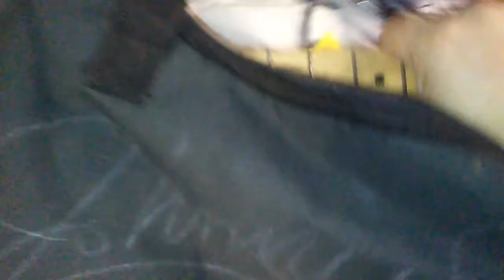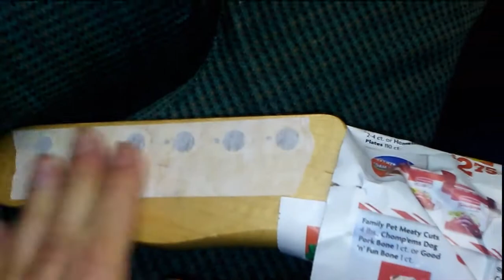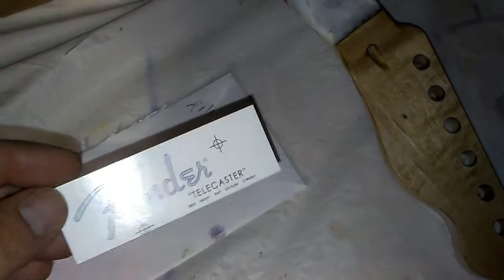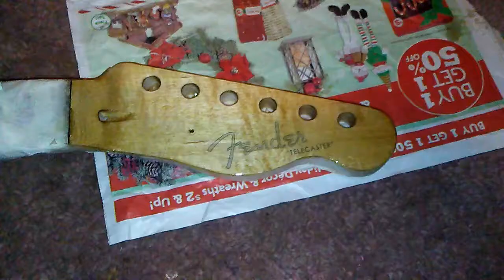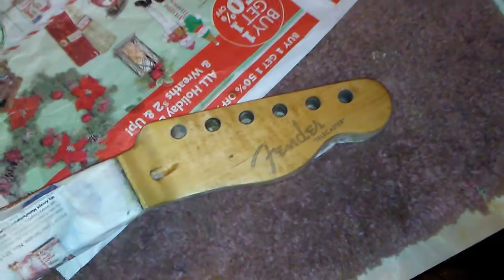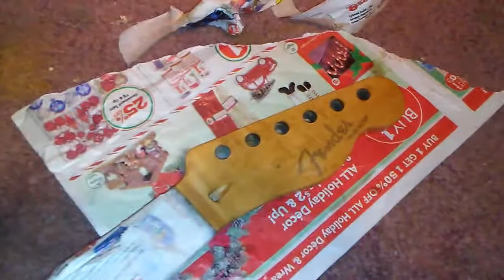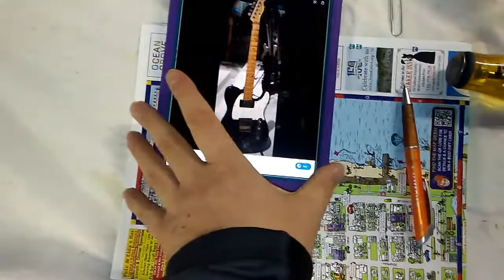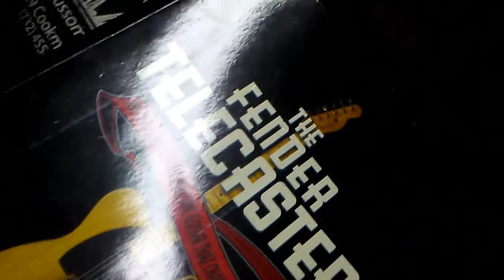Guitkits Video Journal #19: Tricking out a Squier for Johnny Rock (Tale of Two Teles Pt 1)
Guitkit is visited by his friend, reigning guitar king of Asbury Park, Johnny Rock. Rock, as we well know, is known for his faithful use of his red LTD. In his role as the guitarist of the Nick Clemons Band, Rock decided it may be a good idea to have a backup guitar for the upcoming planned gigs. Because the NCB is so well associated with Asbury Park, Rock decided that a unique butterscotch Telecaster would be the ideal guitar to sit along the back-line in case a string breaks on the LTD.

Guitkit comments of the project, "Rock wanted something understated and unique as far as aesthetics went. That's all he really wanted. Classy. But unfortunately, he had a hate/hate relationship with the guitar going way back. He didn't like the stock bridge pickup in the guitar when he bought it new. He replaced it with a Seymour Duncan which he highly regarded and was still was unhappy with it. I know he still doesn't like it. Old Red has nothing to worry about. "